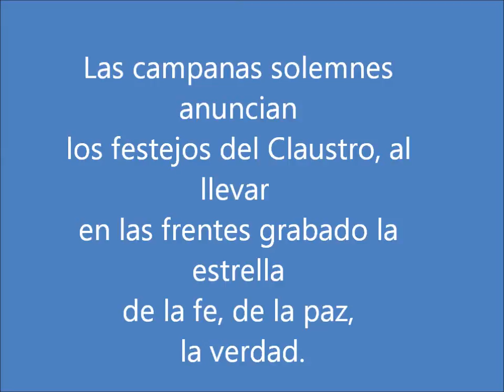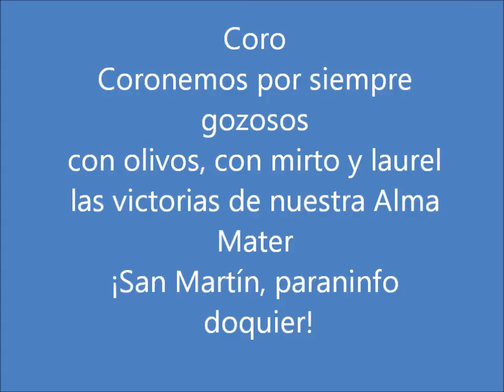himno san martin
himno universidad san martin